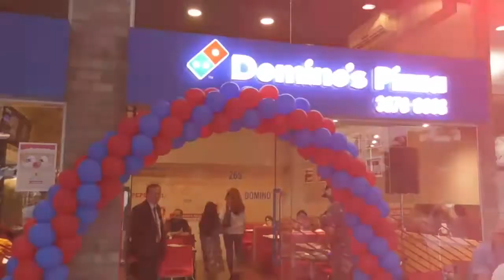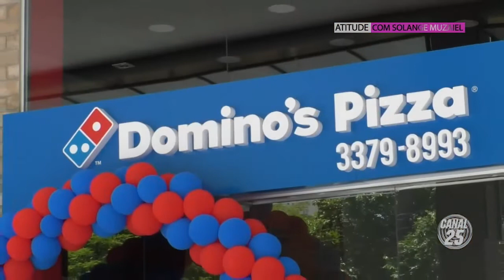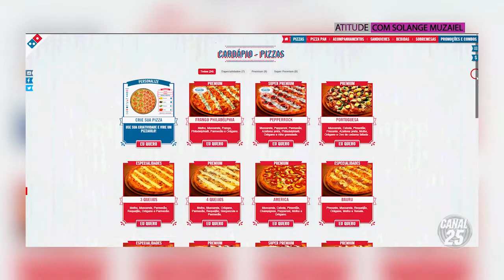SOLANGE MUZAIEL NA REINAUGURAÇÃO DA DOMINO'S PIZZA NA 9 DE JULHO